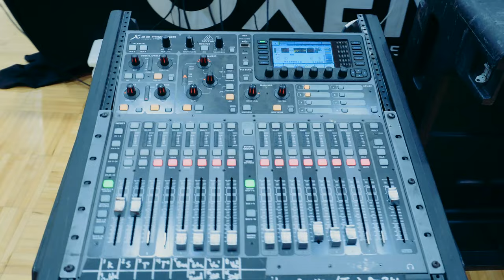Grand Valley High School/ Middle school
Instagram.com/georgemoss
Twitter.com/georgemoss
Facebook.com/georgemossmusic